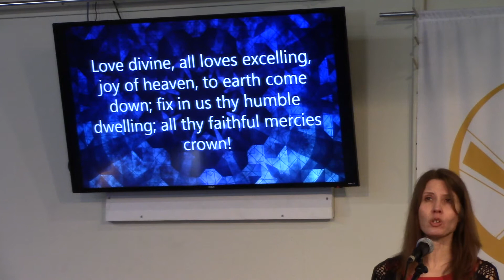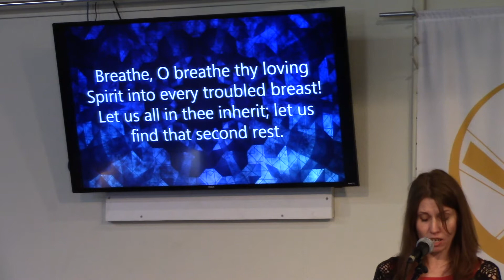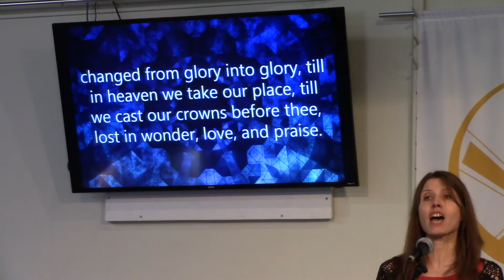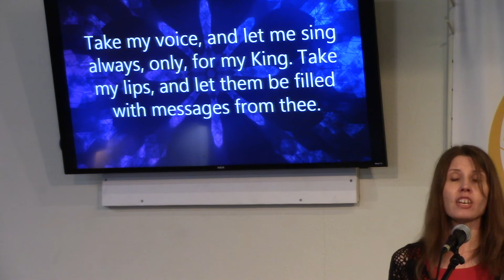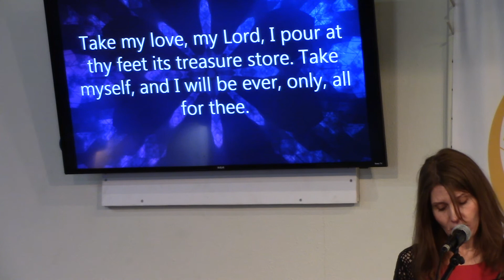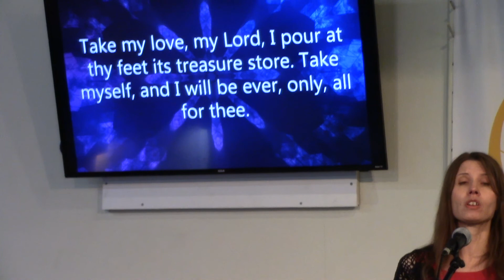Sunday Morning - 5/3/2020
Pastor Dustin shows us how God, through decades on the backside of the desert, transforms Moses’ character and gives him a destiny.